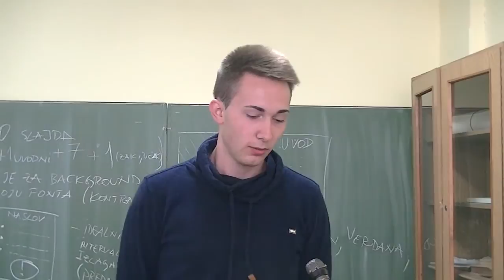Dimitrije Petrović (Tehnička škola Pirot 12.05.2014.)